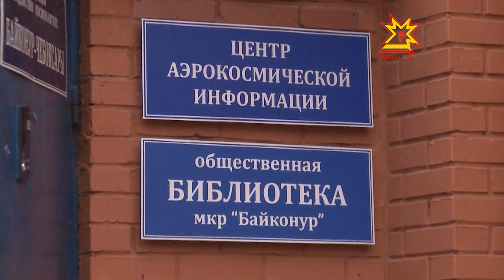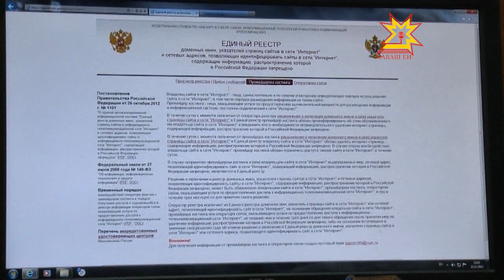Республика. 23.11.2012 (на чувашском)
В выпуске:
- «Чул юмах» куракансене чĕнет
- Центр Аэрокосмос информаци центрĕ ĕçлеме пуçларĕ
- Михил Игнатьев Мускавра ĕçлĕ тĕл пулусем ирттернĕ
- Лариса Игнатьева виçĕреш çитĕнтерекен çемьере хăнара